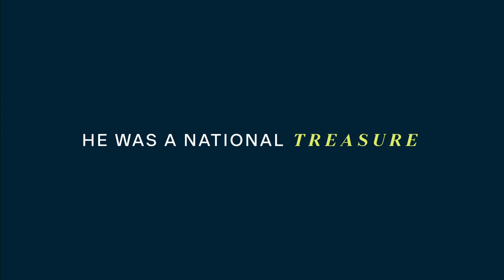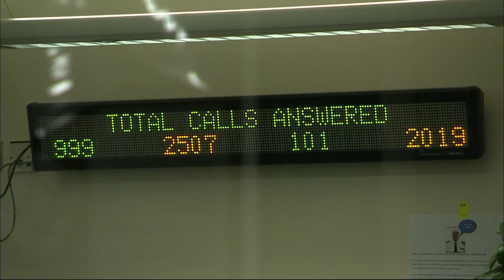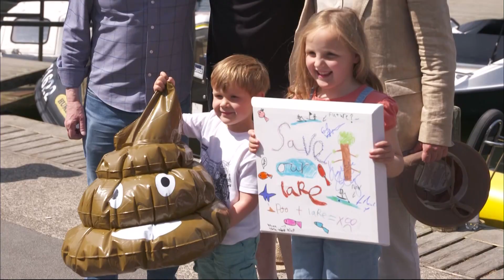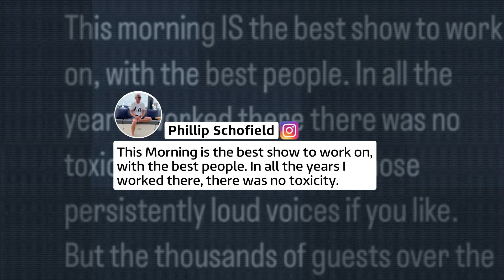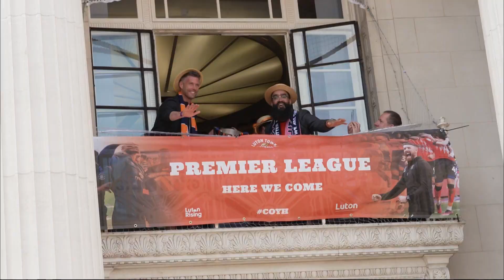ITV Evening News (1845BST - Full Program - 29/5/23) [1080p]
Newscaster: Kylie Pentelow
Program: ITV Evening News
Channel: ITV1 HD
Source: DVB-S2
Date & Time: 29/5/23 at 6:45PM BST